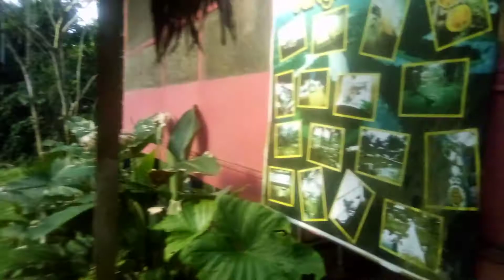Amazon Flower Bath | Jungle Harry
Having an afternoon appointment for a flower bath in the Amazon has never been easier. Three ingredients Rain water, bucket and flowers 🌴❤️😎💪😂